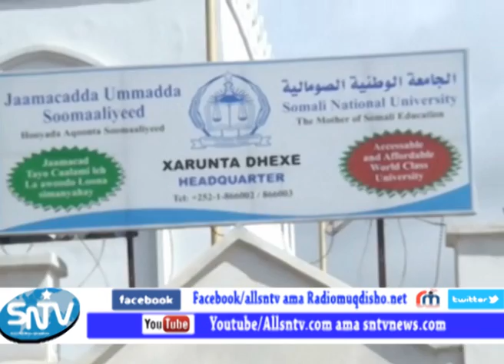Ku-simaha Madaxweynaha dalka oo la dar daarmay arday cusub oo ay qaadatay Jaamacadda Ummadda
Ku-simaha Madaxweynaha ahna guddoomiyaha Barlamaanka ayaa maanta magaalada Muqdisho uga qeyb galay munaasabad lagu soo dhaweynayay arday cusub oo ay qaadatay Jaamacadda Ummadda Soomaaliyeed oo dhawaan dib loo howlgeliyay.

Munaasabdaan lagu soo dhaweynayay in kabadan 375 arday oo u fariisan doono qaadashada duruusta Jaamacada Umadda Soomaaliyeed.waxaa kaloo ka qeyb galay Wasiirka Hidaha iyo Tacliinta sare dalka. Maamulka Jaamacadda, guddoomiyaha dagmada Xamar weyne, waalidiin, Arday iyo marti sharaf kale oo goobta lagu casuumay.

Guddoomiye ku-xigeenka dhanka waxbarashada ee Jaamacadda Aadan Guuleed Shabeel oo munaasabada hadal kooban ka jeediyay ayaa sheegay in Jaamacaddu ay marxalado kala duwan soo martay, haatanna ay diyaar u yihiin in ardadayda Soomaaliyeed ay ku soo dhaweeyaan Jaamacadda.

Guddoomiyaha Jaamacadda Ummadda Prof Maxamad Axmed Jimcaale ayaa sharaxaad ka bixiyay qeybaha ay ka kooban tahay Jaamacadda, isagoo dhinaca kale ardayda ka hor cadeeyay in macamaliinta kuliyada sharciga uu ka mid noqon doono ku-simaha Madaxweynaha Jamhuuriyada Soomaaliya ahna guddoomiyaha baarlamaanka Soomaaliya mudane Maxamad Sheekh Cismaan Jawaari

“Ardayda aad arkeysaan lix bilood ayaa soo dhiseysaa, tan kale Ardayda waxaan ku qiimeyneynaa sida ay u soo xaadiraan iyo sida ay uga qeyb qaataan daruusta Jaamacadda” ayuu yiri guddoomiyaha.

Wasiirka Hidaha iyo Tacliinta sare ee xukuumadda Soomaaliya mudane Ducaale Aadan Maxamad oo goobta ka hadlay ayaa baaq u diray guud ahaan aqoonyahanada Soomaaliyeed meel kasta oo ay joogan  in ay ka qeyb qaataan dib u hanashada Jaamacadda Umadda Soomaaliyeed..

Ku-simaha Madaxweynha Jamhuuriyada Soomaaliya mudane Maxamad Sheekh Cismaan Jawaari ayaa carabka ku adkeeyay in sida ay u kala duwanyihiin ardayga kasoo baxa Jaamacadda Ummadda iyo Jaamacadaha kale ee sida gaarka ah loo leeyahay, waxa uuna dhinaca kale ardayda kula dar daarmay in laga miradhaliyo duruusta ay qaadanayaan maadama ay yihiin madaxda berri.

“Waxaan rajeynayaa in Jaamacaddu ay noqoto hooyada Jaamacadaha dalka, tan kale waxaan idinkula dar daarmayaa in aad ka faa’iideysataan daruusta ay macalimiinta Jaamacaddu bixineyso” ayuu yiri ku-simaha Madaxweynaha dalka.